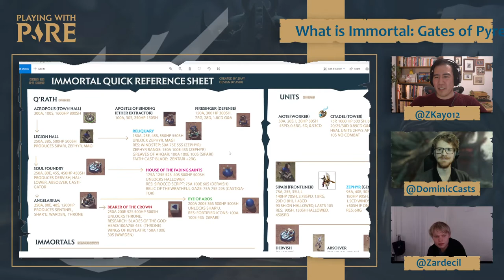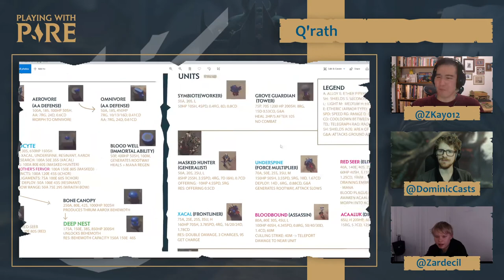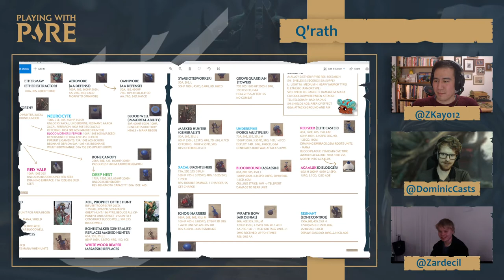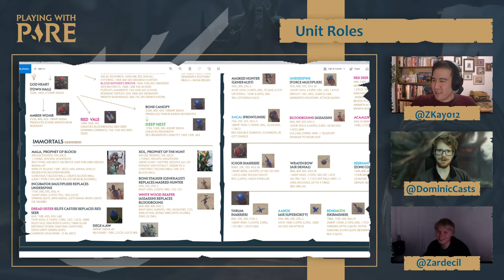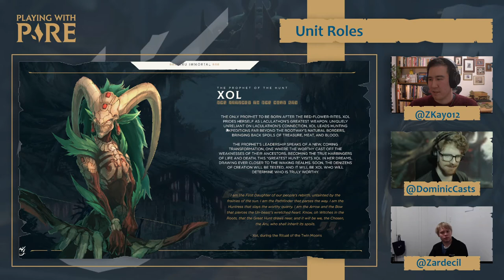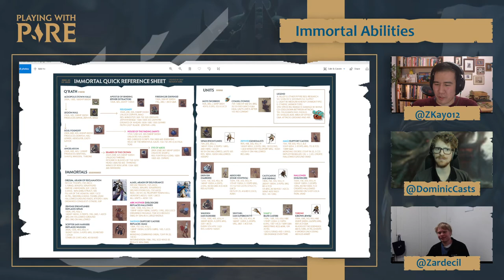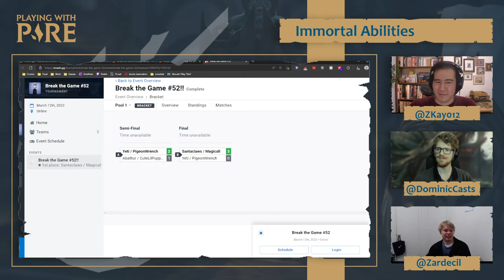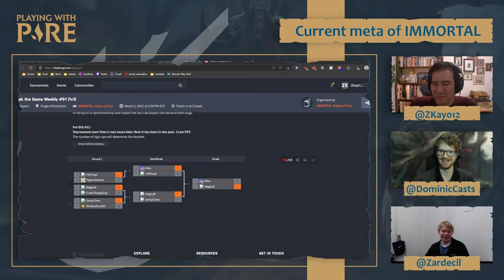Playing with Pyre 001 - Immortal Gates of Pyre Intro & Current meta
Hi all! Brand new talk show where we talk about IMMORTAL, mostly from a gameplay perspective.